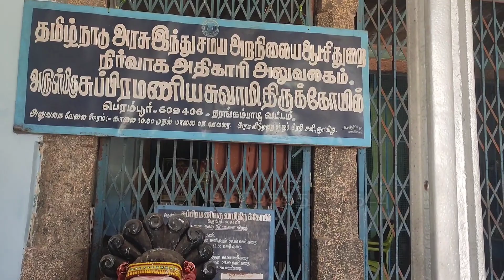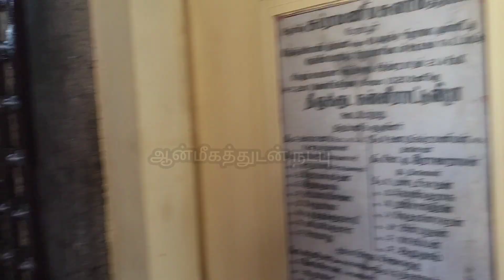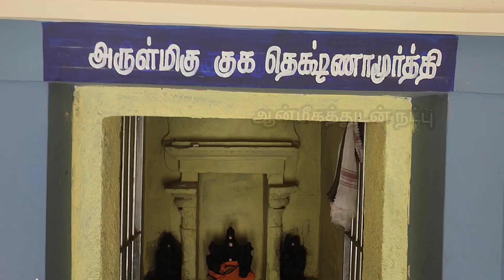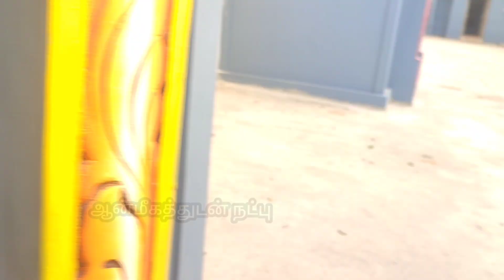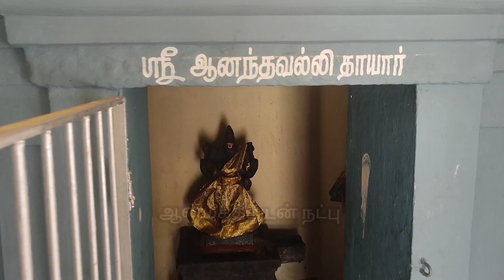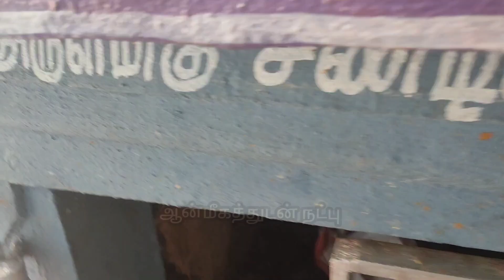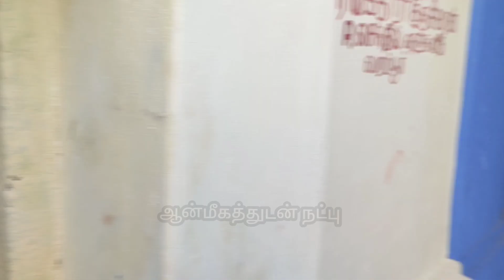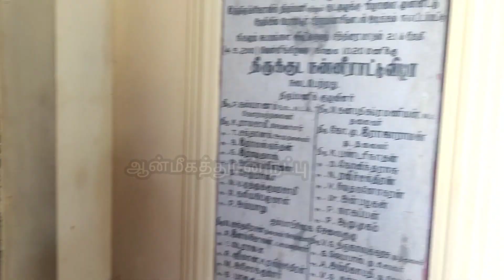பெரம்பூர் சுப்பிரமணியர் கோயில் கடன் நிவர்த்தி மற்றும் தொழில் அபிவிருத்தி தலம் பதவி உயர்வு தரும் தலம்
வள்ளி - தெய்வானை உடனாய சுப்பிரமணிய சுவாமி திருக்கோவில்- பெரம்பூர் மயிலாடுதுறை

இந்தக் கோவிலில் சிவபெருமான், குபேர திசையில் வீற்றிருந்து அருள்பாலிக்கிறார்.

மயிலாடுதுறை மாவட்டம் பெரம்பூரில் உள்ளது, பழமையான வள்ளி - தெய்வானை உடனாய சுப்பிரமணிய சுவாமி ஆலயம். இந்த ஊரைச் சுற்றிலும் முன்காலத்தில் 'பிரம்பு' எனப்படும் முள்செடி காடாக இருந்தால் 'பிரம்பில்' என்றும், தட்சனின் யாகத்தில் பங்கேற்ற சாபம் நீங்க பிரம்மதேவன் சிவபெருமானை வழிபட்ட தலம் என்பதால் 'பிரம்ம மங்களபுரம்' என்றும் அழைக்கப்பட்டுள்ளது. 'பிரம்பில்' என்பதே காலப்போக்கில் 'பிரம்பூர்' என்றும், பின்னர் 'பெரம்பூர்' என்றும் பெயர் பெற்றுள்ளது.

மூலவர்: சுப்பிரமணிய சுவாமி, பிரம்மபுரீஸ்வரர்
அம்மன்: தேவசேனா, ஆனந்த வல்லி
தலவிருட்சம்: பிரம்பு
புராண பெயர் : பிரம்மமங்களபுரம்
ஊர்: பெரம்பூர்
மாவட்டம்: மயிலாடுதுறை

தல வரலாறு

இந்த ஆலயம் முருகப்பெருமானை மூலவராகக் கொண்டது என்றாலும், ஆதியில் இது சிவாலயமாக இருந்துள்ளது. தாருகாவனத்து முனிவர்களால் பிரதிஷ்டை செய்து வழிபட்ட சிவபெருமானை, சூரபத்மனை சம்ஹாரம் செய்து, தெய்வானையை திருமணம் முடித்து திரும்பிய முருகப்பெருமான் வழிபட்டார். அந்த தம்பதிக்கு அருளாசி வழங்கிய ஈசன், தன் மகனை இத்தலத்திலேயே இருந்து அருள்பாலிக்குமாறு கூறினார். அதன்படியே முருகப்பெருமான் இங்கு தங்கியதாக தல வரலாறு சொல்கிறது.

பிரம்ம தேவன் வழிபட்ட அஷ்ட பிரம்ம தலங்களில் இதுவும் ஒன்று. அதுமட்டுமின்றி, சூரபத்மனால் அமைக்கப்பட்ட கந்தபுஷ்கரணியை தல தீர்த்தமாக கொண்டது, சூரபத்மன் மயிலாக வந்து முருகனை வழிபட்டு ஞானோபதேசம் பெற்ற தலம், ஆறுமுகங்களுடன் அருளும் இறைவனை வழிபடுவதால் ஆறுபடை வீடுகளையும் வழிபட்ட பலனை தரும் ஆலயம்

பொது தகவல்

பொதுவாக சிவன் கோவில்களில், சிவன் முதன்மை தெய்வமாக தனிச்சன்னிதியில் கிழக்கு நோக்கியும், அம்மன் தெற்கு நோக்கியும் அருள்பாலிப்பார்கள். சிவன் சன்னிதிக்கு பின்புறம் அல்லது வடமேற்கு திசையில் முருகனுக்கு தனிசன்னிதி இருக்கும். ஆனால் இத்தலத்தில் முருகப்பெருமான் பிரம்மாவுக்கும், மயிலாக மாறிய சூரபத்மனுக்கும் ஞானோபதேசம் அளித்து ஞானகுருவாக விளங்குவதால், அவரே மூலவராக கிழக்கு நோக்கியும், தெய்வானை தனி சன்னிதியில் தெற்கு நோக்கியும் அருள்பாலிக்கின்றனர். பிரகாரத்தின் வடமேற்கில் சிவனார் 'பிரம்மபுரீஸ்வரர்' என்ற பெயரில் கிழக்கு நோக்கியும், ஆனந்தவல்லி அம்மன் தெற்கு நோக்கியும் வீற்றிருக்கின்றனர். தந்தை இருக்கும் இடத்தில் இருந்து மகனும், மகன் இருக்குமிடத்தில் இருந்து தந்தையும் அருள்பாலிக்கும் அமைப்பு இங்கு மட்டுமே உள்ளதாக சொல்கிறார்கள்.

ஆலய அமைப்பு

மூலவர், வள்ளி- தெய்வானை உடனாய ஆறுமுகப்பெருமானாக பன்னிரு கரங்களுடன் மயில் மீது அமர்ந்து காட்சி அருள்கிறார். மகாமண்டபத்தில் ராஜராஜசோழன் கொண்டுவந்து பிரதிஷ்டை செய்த இடஞ்சுழி விநாயகரின் சன்னிதியைக் காணலாம்.

வெளிப்பிரகாரத்தின் வடமேற்கு திசையில் பக்தர்களின் கடன் நிவர்த்திக்கு அருள்பாலிக்கும் பிரம்மபுரீஸ்வரர் குபேரலிங்க வடிவிலும், அம்பிகை ஆனந்தவல்லி என்ற திருநாமத்துடனும் எழுந்தருளியுள்ளனர். சிவாலய கோஷ்டத்தில் தெற்கில் தட்சிணாமூர்த்தி, மேற்கில் பெருமாள், வடக்கில் துர்க்கை மற்றும் தனி சன்னிதியில் சண்டிகேஸ்வரர் இருந்து அருள்பாலிக்கின்றனர். சிவாலயம், முருகப்பெருமான் கோவிலுக்குள் உள்ளதால் தனிக்கொடிமரம் இல்லை. உட்பிரகாரத்தில் சனீஸ்வரருக்கு தனி சன்னிதியும், நவக்கிரக சன்னிதியும், ஐயப்பன் சன்னிதியும் உள்ளது. இவ்வாலய தட்சிணாமூர்த்தி 'குக தட்சிணாமூர்த்தி'யாகவும், சண்டிகேஸ்வரர் 'குக சண்டிகேஸ்வர'ராகவும் விளங்குகின்றனர்.

பிரார்த்தனையும் நேர்த்திக்கடனும்

இவ்வாலய முருகப்பெருமானை, தொடர்ந்து 6 வாரங்கள் 6 அகல்விளக்கு தீபம் ஏற்றி, செவ்வரளிப் பூக்களால் அர்ச்சனை செய்து வழிபட்டால் திருமணத் தடை அகலும். முருகப்பெருமானுக்கு சண்முக அர்ச்சனை செய்தால், பிறப்பற்ற நிலை உண்டாகும். குழந்தை பாக்கியம் வேண்டுபவர்கள் இத்தல முருகனை பிரார்த்தனை செய்துகொண்டால் விரைவில் குழந்தைப் பேறு கிடைக்கும். இழந்தப் பதவியைப் பெற விரும்புபவர்கள், புதிய பதவி கிடைக்க வேண்டுவோரும், நம்பிக்கையுடன் இத்தல முருகப்பெருமானை வணங்கி வரலாம். வேண்டுதல் நிறைவேறிய பக்தர்கள், முருகனுக்கு காவடி எடுத்தும், பால் அபிஷேகம் செய்தும், சந்தனத்தால் அலங்காரம் செய்தும் நேர்த்திக்கடனை செலுத்தி வழிபடுகின்றனர்.

இந்தக் கோவிலில் சிவபெருமான், குபேர திசையில் வீற்றிருந்து அருள்பாலிக்கிறார். அவரை திங்கட்கிழமை, பிரதோஷம், சிவராத்திரி போன்ற நாட்களில் வில்வம் சமர்ப்பித்து வழிபட்டால், கடன் நிவர்த்தி மற்றும் தொழில் அபிவிருத்தி ஏற்படும். இத்தலத்தில் உள்ள துர்க்கை மிகுந்த சக்தி படைத்தவள். சாந்த துர்க்கையாக இருக்கும் அந்த தேவியை செவ்வாய் மற்றும் ஞாயிற்றுக்கிழமை ராகு காலத்திலும், துர்க்காஷ்டமியின் போதும் தீபமேற்றி வழிபடுவோருக்கு, வேண்டும் வரம் அருள்வாள். ஆண்டுதோறும் தை மாத கடைசி ஞாயிற்றுக்கிழமை அன்று 501 திருவிளக்கு பூஜை நடைபெறுகிறது. அதில் பங்கேற்றால் சகல பலன்களும் கிடைப்பதுடன், குடும்ப பிரச்சினைகள் தீர்ந்து செல்வம் கொழிக்கும்.

ஆலய அர்ச்சகர் தொலைபேசி எண்

அமைவிடம்

 இந்த ஆலயம், ஆடுதுறையில் இருந்து பொறையார் மற்றும் மயிலாடுதுறையில் இருந்து திருவாரூர் செல்லும் சாலைகள் சந்திக்கும் மங்கநல்லூரில் இருந்து கிழக்கில் 5 கிலோமீட்டர் தொலைவில் அமைந்துள்ளது. மயிலாடுதுறையிலிருந்து மங்கநல்லூர், சங்கரன்பந்தல் வழியாக நாகப்பட்டினம் செல்லும் பேருந்துகள் பெரம்பூர் வழியே செல்கின்றது. மயிலாடுதுறை, பொறையார், காரைக்கால், நாகப்பட்டினம் ஆகிய ஊர்களிலிருந்து நேரடி பேருந்து வசதியும் உள்ளது.

- தமிழ்